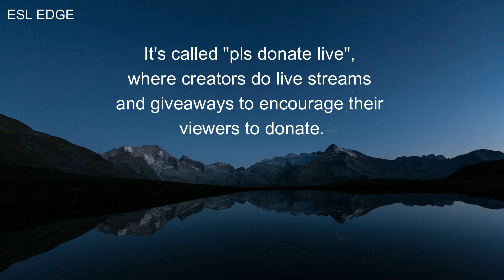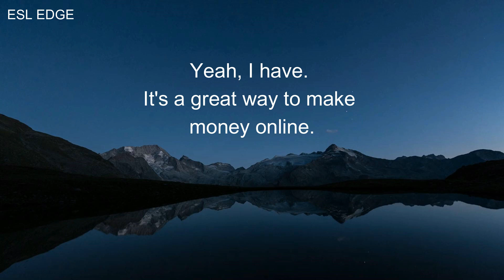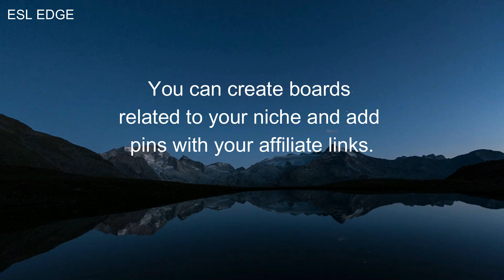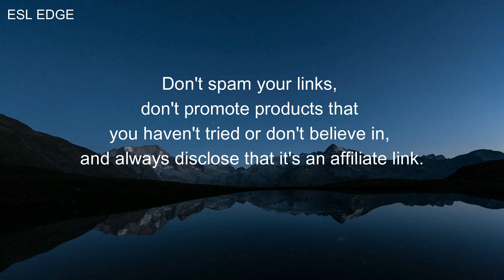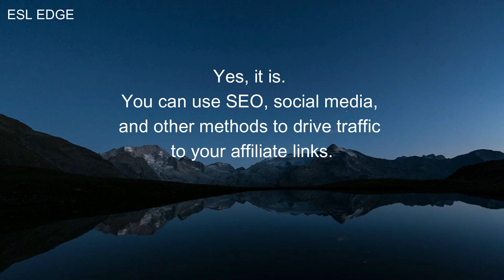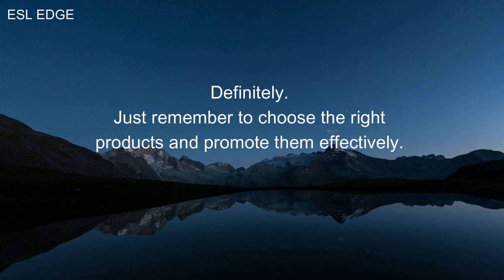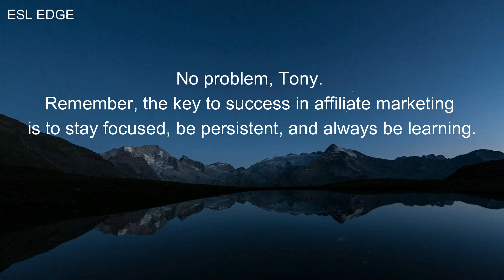I Mastered SMART MONEY TACTICS in 30 Days and You Can Too!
How I Learned to Make SMART Money Moves in Just 30 Days
In this transformative video, I share my personal journey of learning how to make SMART money moves in just 30 days! 💰 If you're looking to take control of your finances, boost your savings, and make informed investment decisions, you've come to the right place.

Join me as I break down the essential steps I took to revamp my financial habits, including budgeting techniques, debt management strategies, and tips for building an emergency fund. Whether you're a beginner or looking to refine your financial skills, this video will provide you with actionable insights to help you achieve your financial goals.

Let's embark on this journey to financial freedom together! 🌟